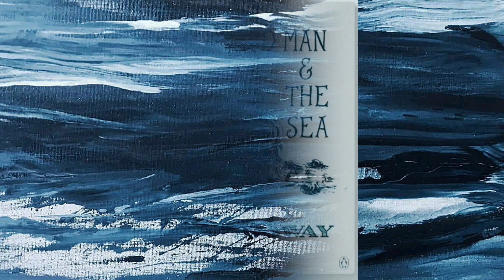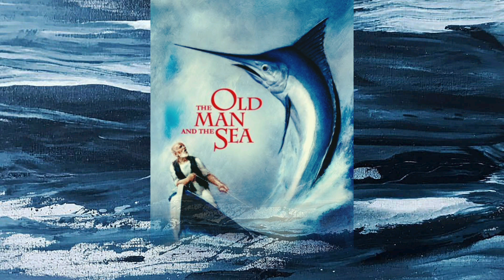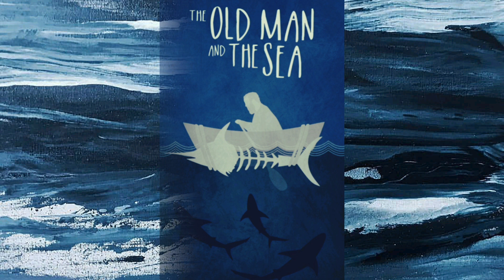"THE OLD MAN AND THE SEA" by ERNEST HEMINGWAY: Full summary in BENGALI..